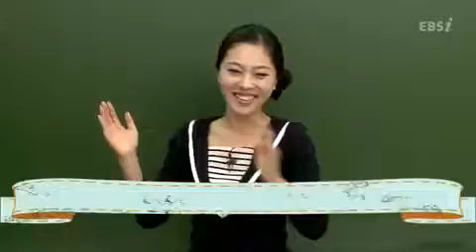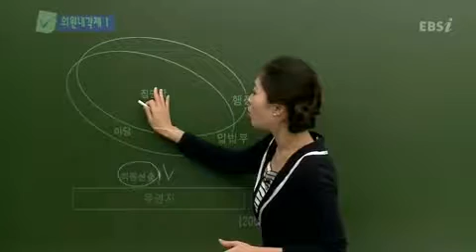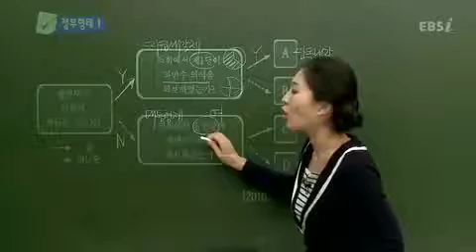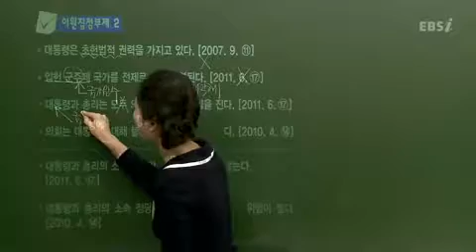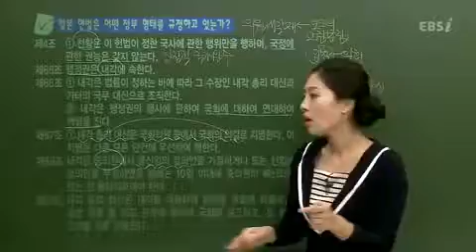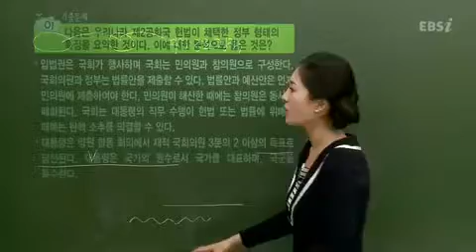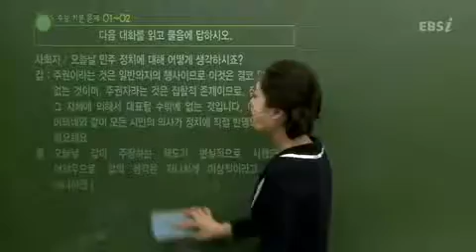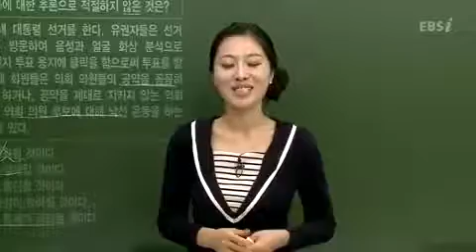12강 민주정치와 정부형태 문제풀이 고3 null